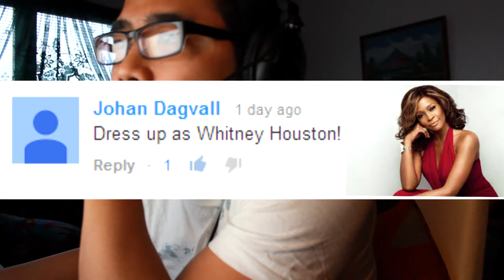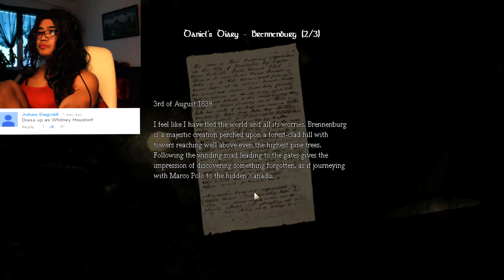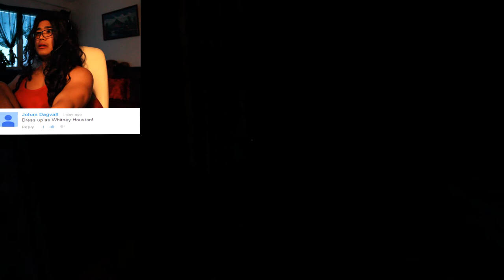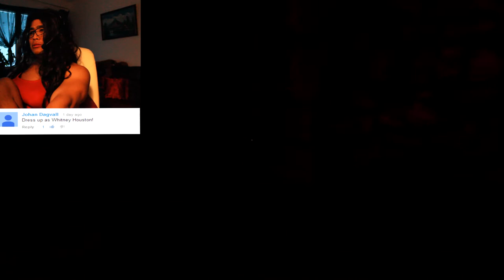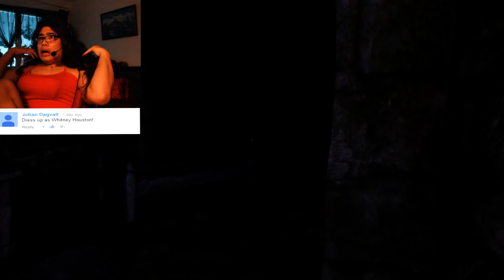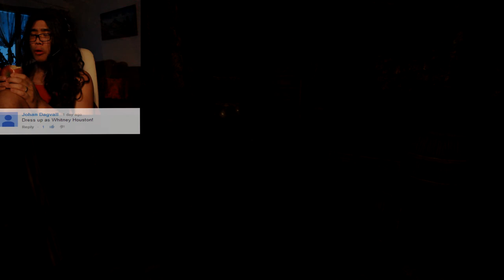ADA - Amnesia Part 12 - HE'S COMMING EVERYWHERE!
READ PLEASE

"THIS IS NOT REAL WHITNEY HOUSTONE JUST A LOOKALIKE" Because one of my subscriber wanted me to dress like her while playing:)